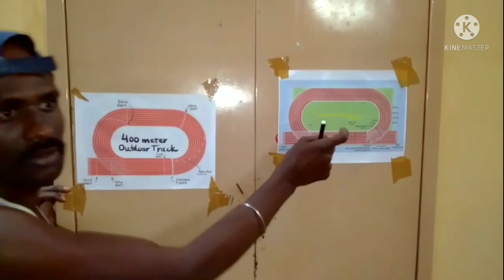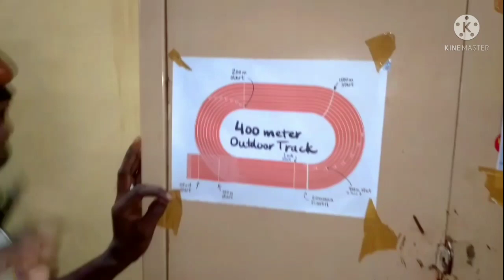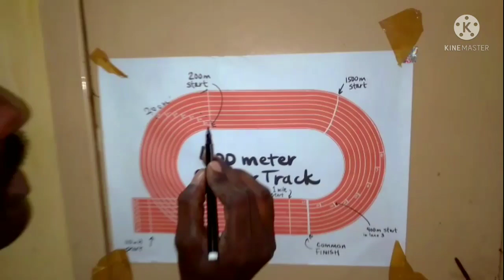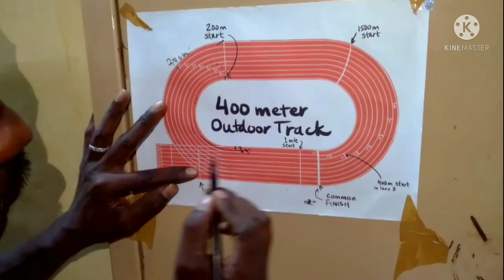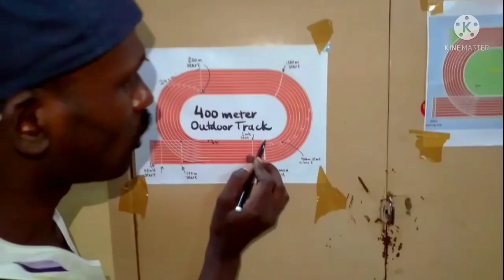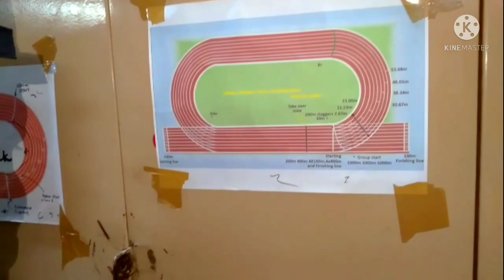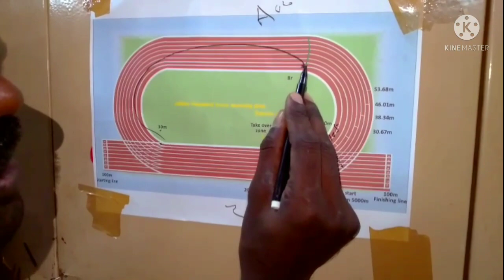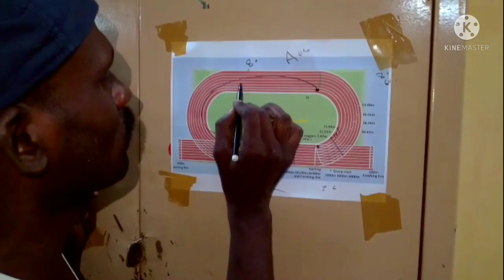TNUSRB PHYSICAL TEST 200M 400M எப்படி ஓடனும் குழப்பம் இருக்கிறவங்க இந்த வீடியோ பாருங்க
TNUSRB PH/TEST 100M 200M 400M GROUND இப்படி ஓடுனா 2 ஸ்டார் வாங்கிடலாம் அருமையான tips

200m ground details